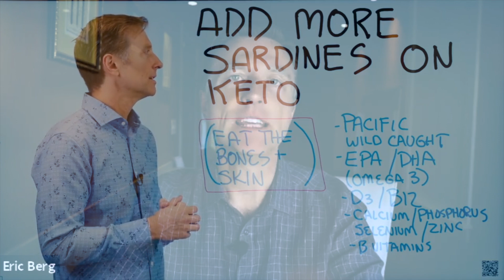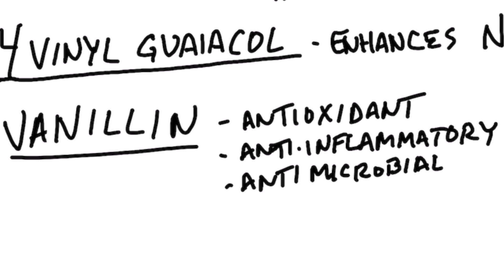Cooking and Heating Turmeric Enhances Nutrients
Will cooking turmeric destroy its health benefits, or is this a myth? Find out!  Turmeric is an incredible natural remedy for inflammation and many other things. But, I have people comment that you shouldn’t heat turmeric because heat will destroy the phytonutrients. This, however, is a complete myth.

0:00 Introduction: The turmeric myth
0:18 Will heat destroy phytonutrients in turmeric?
2:25 3 powerful phytonutrients in turmeric
3:28 Share your success story!

You would think that heat would destroy all compounds. But, in the case of certain herbal remedies, heat actually seems to enhance certain phytonutrients.

In an interesting study, they tested roasting, boiling, and cooking turmeric at temperatures of 180 degrees Celcius or 356 degrees Fahrenheit for 70 minutes. They measured the total antioxidant capacity.

They found three very powerful antioxidants not only survived but were enhanced with this heat. This is called thermal degradation. It enhances the concentration and increases the solubility of certain phytonutrients.

3 powerful phytonutrients in turmeric:
1. Ferculic acid
 • It’s an antioxidant
 • It helps protect the skin
 • It helps counter sun damage

2. 4 vinyl guaiacol:
 • It enhances Nrf2 (decreases cellular stress and increases antioxidant defense mechanism)

3. Vanillin
 • It’s an antioxidant
 • It’s an anti-inflammatory
 • It’s antimicrobial

Don’t be afraid to heat turmeric. There will still be positive benefits.